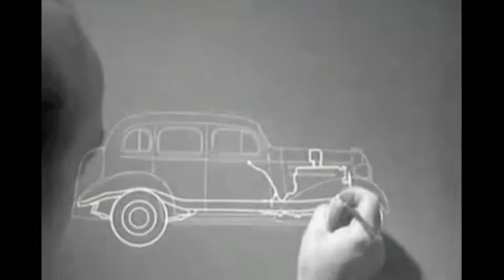Starfucker - Dragon Queens (Skeletron Mix)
Dragon Queens by Starfucker (Skeletron Mix)